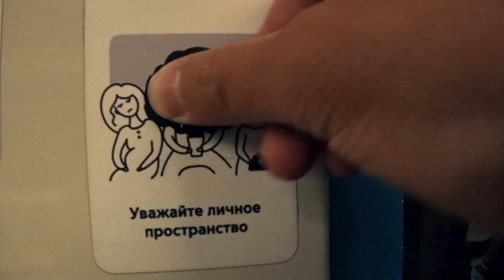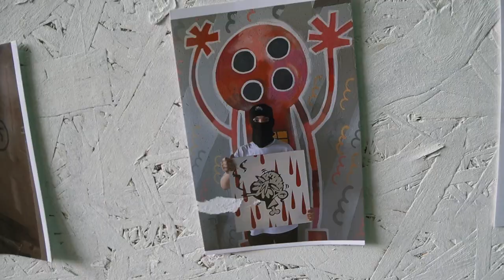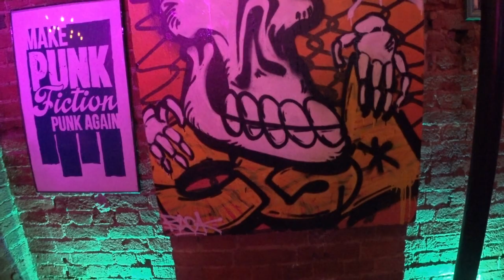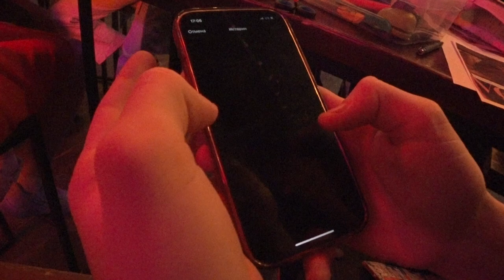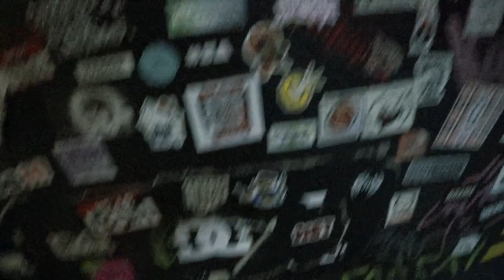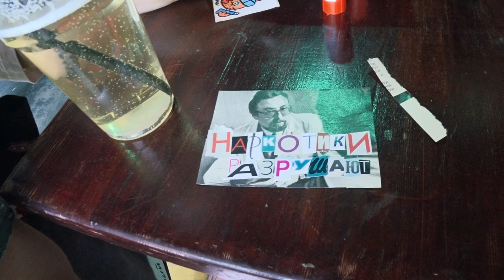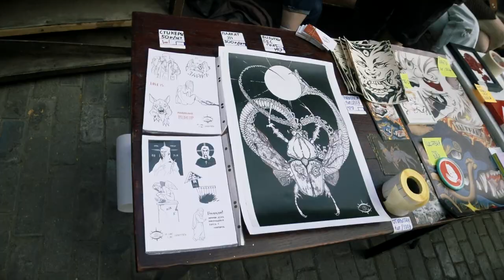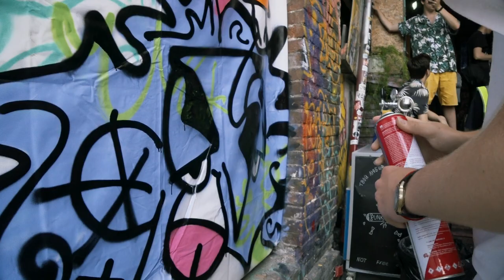Движ в подворотнях Москвы